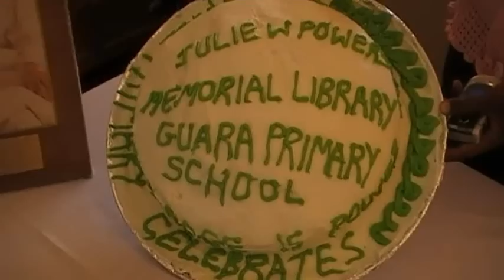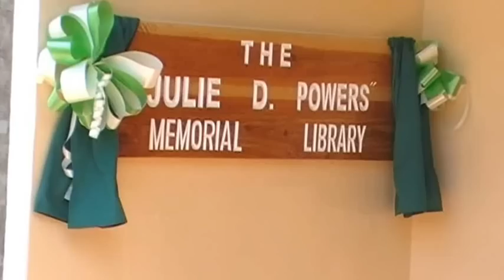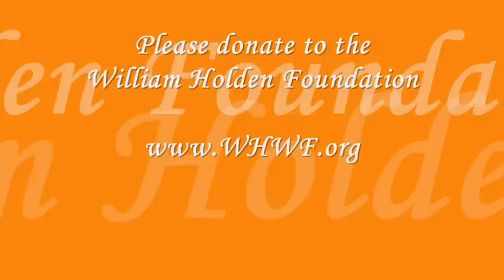Opening of the Julie D. Powers library in Kenya 08/08/2011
The library was build at Guara Primary school in Nanyuki as a memorial to Stefanie Powers mother Julie. She passed away in january 2009.